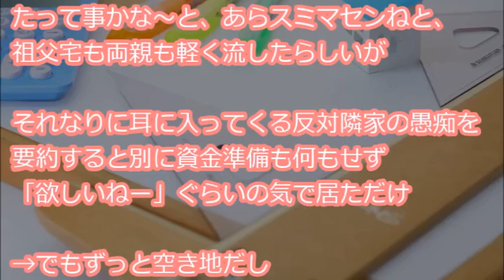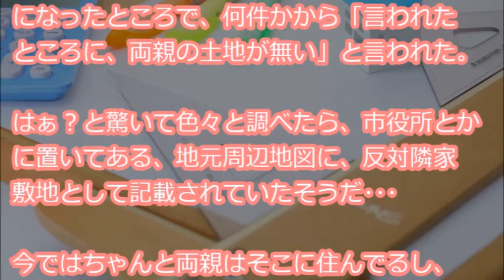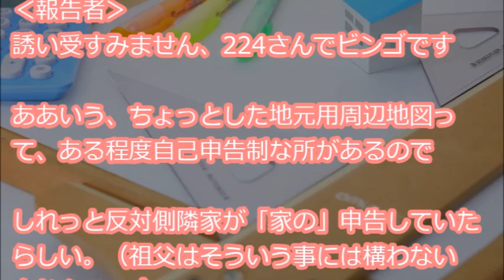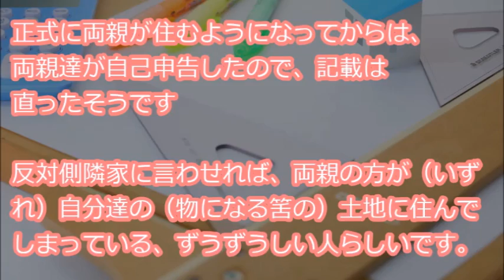【図々しい】 随分昔に購入した土地に家を建てようとしたら、住宅会社「言われたところの、土地は別人名義です」私「はあ！？」→調べてみると…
『もう随分昔の話だが、ずっと空き地だった祖父宅隣地が売りにでた
将来、定年退職後の隠居先にと、両親はその土地を購入したら、購入地の反対隣が「家もその土地が欲しかったのに～」と祖父宅や近所に軽く愚痴ったらしい・・・』

【用語解説】
・ウト

赤ちゃん。

・k/K
警察